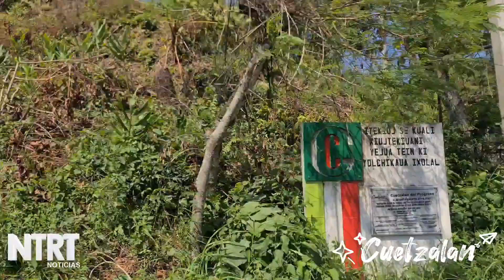Recorriendo Cuetzalan, Puebla de Norte a Sur